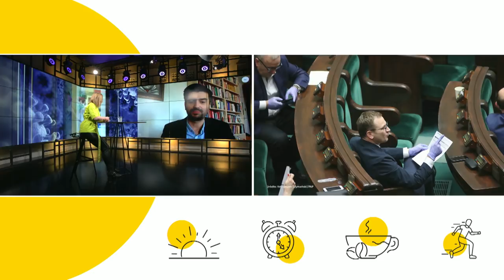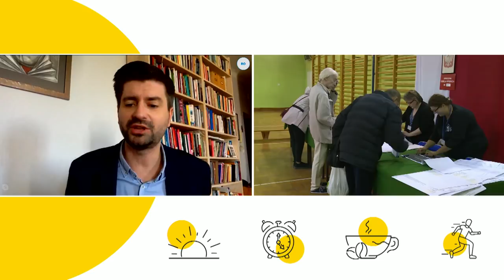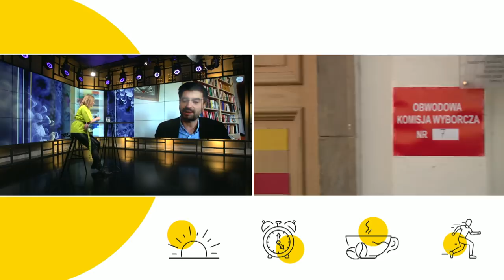Małgorzata Kidawa-Błońska zawiesza kampanię wyborczą. Śmiszek: to dziwaczne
- Pani Kidawa-Błońska właściwie wyeliminowała się z tej bardzo ważnej debaty o wyborach – powiedział Krzysztof Śmiszek w programie "Onet Rano.". Gość Odety Moro skomentował w ten sposób decyzję o zawieszeniu kampanii wyborczej przez kandydatkę Koalicji Obywatelskiej na prezydenta. - Ten ruch pokazał, że chyba nie jest dobrą kandydatką na trudne czasy, w których trzeba podejmować bardzo trudne i odpowiedzialne decyzje – ocenił polityk Lewicy.

- To, co zrobiła Małgorzata Kidawa-Błońska wydaje się być dziwaczne – stwierdził Krzysztof Śmiszek w rozmowie z Odetą Moro. - To nie do polityków i kandydatów na prezydenta należy bojkotowanie wyborów. Politycy, którzy zdecydowali się kandydować na tak ważny urząd, powinni być w grze i zrobić wszystko, żeby te wybory przesunąć – dodał polityk Lewicy w programie "Onet Rano.".